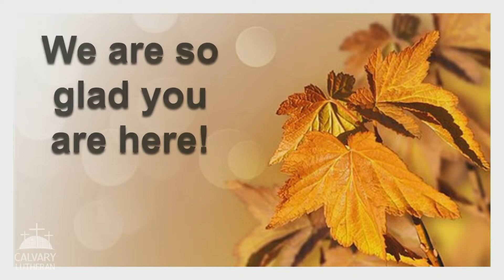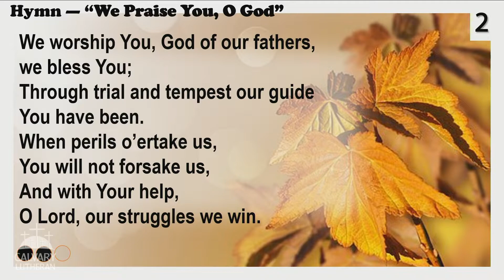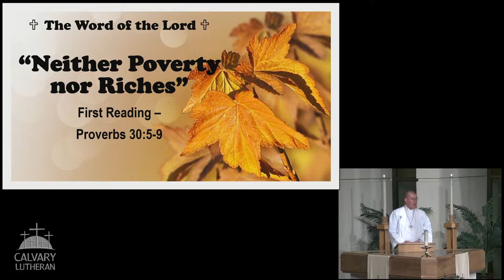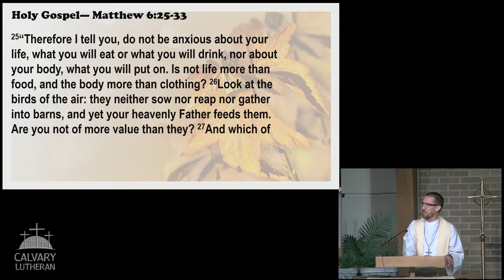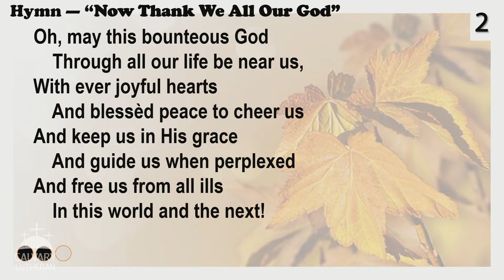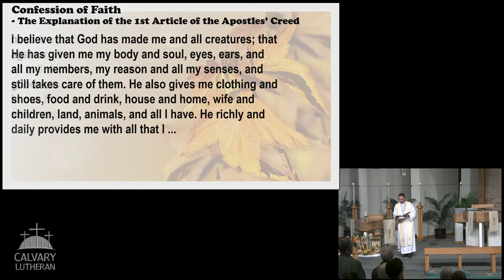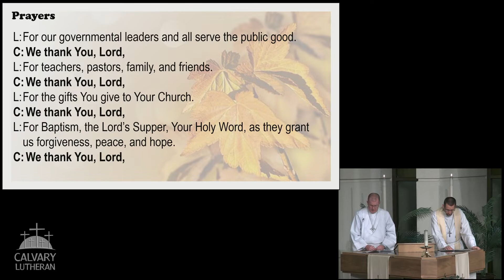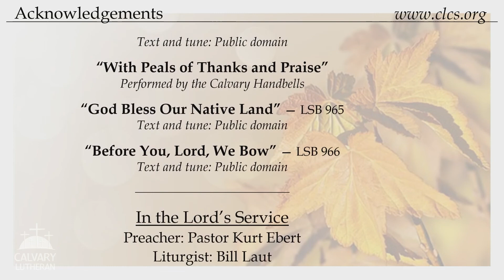Thanksgiving Eve • November 23, 2022, 6:30 PM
Live Stream of our Thanksgiving Eve worship service. The stream goes live at 6:20 PM, worship begins at 6:30 PM. The sermon is "Balanced Blessings?" by Pastor Kurt Ebert based on Proverbs 30:5–9 and Philippians 4:4–13.

We say “Thank you” when a waiter brings our food. We say “Thank you” when someone holds the door open for us. We say “Thank you” when a friend spots us a few dollars. This is what we do to recognize someone has given us something. Yet, there is someone far more important to thank. “Every good gift and every perfect gift is from above, coming down from the Father of lights” (James 1:17). Today, we focus on the giver of all the good gifts we have received, from the food we eat and the air we breathe all the way to the greatest gift: Jesus Himself.